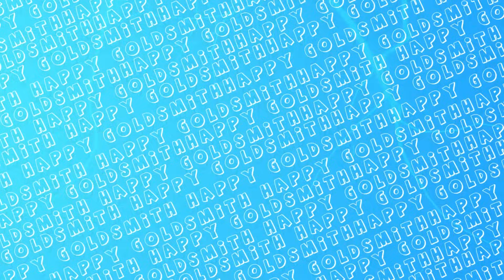Delhi Chalo | FS22 | Happy Goldsmith